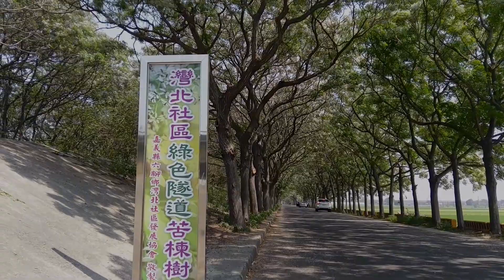苦楝花樹 綠色隧道，2公里彌漫淡雅清香的療癒大道，天然防蟲制菌之奇特花樹，Music : Sappheiros - Embrace (Extended)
南下高速公路者, 嘉義/北港交流道下 最快最簡單的路線就是往北港方向直走北港路(159縣道) 過嘉太工業區後 就快到朴子溪了, 沿南北側提防道路, 擇一走, 左轉溪南側提防(屬太保) 或左轉溪北側提防(屬新港) 都能觀賞苦楝花樹群。

欲賞黃花風鈴木2公里隧道與苦楝樹2公里隧道的, 就要走溪南側提防道路, 未過溪橋前 就左轉, 2隧道都在同一條路上。(黃花風鈴木盛開期約3月1 - 15, 苦楝花樹約3月中 - 4月初)

嘉義六腳鄉 苦練樹身心療癒隧道  !  苦楝花俗稱三月紫白雪  !  別名：苦苓、楝樹、金鈴子、紫花樹等。由於蚊蟲遠避苦楝樹，樹下非常清香舒爽 適合散步聊天郊遊 !  無蚊蟲干擾問題。
「苦練」、「苦盡甘來」象徵著堅忍的毅力與不怕苦的精神 !

其木材味苦，故稱之苦楝，適合作家具，箱櫃尤佳，其葉及果實置於櫥櫃，有防蟲效果，十分天然好用。苦練種子可入藥，即為「風鈴子」，從樹葉、樹皮、到樹根都可以入藥。樹皮或幹皮：清熱，燥濕，殺蟲。治蛔蟲，蟲積腹痛，疥癬搔癢；果實：舒肝行氣，止痛，殺蟲。治脘腹脹痛，疝氣，蟲積腹痛，傷寒；葉：清熱燥濕，殺蟲止癢，行氣止痛。治跌打，疔瘡，濕疹瘙癢，瘡癬疥癩，蛇蟲咬傷，滴蟲性陰道炎，疝氣疼痛；花：清熱袪濕，殺蟲，止癢。治熱痱，頭癬。但根莖樹皮具毒性，雖可供藥用，但果熟期毒性最大，誤食藥量仍有生命危險，必須在中醫師開藥方的適當範圍內使用。

苦楝油防蟲，目前被限制只能施用於非食用性植物，但苦楝 對哺乳動物和益蟲 幾乎是無毒害，且其組成份 可為生物所分解清除，苦楝素可防治農作物害蟲，但對益蟲如蜻蜓、蚯蚓、蜘蛛、青蛙等卻不會產生有害作用，並且其他動物觸及 也幾乎無毒害，真是天然防蟲制菌之奇特花樹。台灣的林務局已將它列為獎勵造林的樹種之一，它的價值已逐漸受到人們的重視。(過去真是被 "迷信" 所耽誤的益樹呢 !    )

苦楝有另一故事說 :
在千年前，印度的哈拉帕古文化即發現了苦楝樹具有抗發炎，抗細菌，抗黴菌、防蟲害、防寄生蟲、及防蚊的效用，因為在那塊古老的熱帶大陸上曾經歷了嚴重的天災蟲害，造成無數生靈頻臨死寂，大地的各種植物幾乎滅絕，唯獨苦楝樹仍然屹立在這片灰色的殘坡曠野中，因為苦楝樹需要的水分和養份都很少，只須大量的陽光即能存活，當蟲子吃光了綠色植物之後，卻唯獨不敢靠近苦楝樹，震懾於苦楝獨特的專門殺蟲威力，印度人因有了苦楝，彷如得到救命的仙丹靈藥。

據野史相傳，明太祖朱元璋還未登基為天子時，落難躲在苦楝樹下休息，而熟透了的苦楝果子，一顆顆不斷的掉落下來，剛巧正打到這位未來天子的頭上，朱元璋被打痛了很生氣的對著苦楝樹罵道：『你這壞心的樹，會爛心死過年』，天子金口果然厲害，苦楝樹即應驗了這個詛咒，從此每年過冬之際，農曆新年前後，整株樹就凋枯敗落，連樹心都快要腐爛掉，一副要死不活的樣子，好不容易撐過了冬天，到明春才有起色活了過來。苦楝胡里胡塗得罪了天子，真是命運多舛十分的可憐，而後世人對它更是貶抑，因為它的名字「苦楝」的諧音成了「苦苓」，與閩南語的「可憐」又是同音，人們認為苦楝被天子詛咒過，是個不祥的植物，而且看它在過年時那副失魂落魄的模樣，正是衰敗的象徵，加上苦楝全身連樹皮、樹葉、果實和樹根都是味辛苦澀，人們惟恐被它拖累也成「苦味一族」，都想避之則吉，因此許多人家的宅院園庭，不但不種植苦楝，甚至除之而後快。

其實苦楝雖是命苦，它經過一季寒冬的折騰之後，初春到來卻十分爭氣的紛紛吐出青翠的嫩葉幼芽，暮春時節則更是滿樹綻放白紫色的小花，雖然也算美麗，可實在難與同一時期開花，卻雪白得燦爛奪目的流蘇花及油桐花相較媲美，但苦楝默默地佇立在街頭人行道上開花結果，也自有其獨特的風采。

苦楝 (China tree /china berry)，原產於台灣本島，分布於中國大陸華中及華南一帶，早年傳播至印度、韓國、日本、琉球等地，外國人不知明太祖曾詛咒過它，對它並不排斥，反而讓旅外的華僑在他鄉看到苦楝樹時，更添思鄉之情。

其實在明朝之前，宋朝詩人張蘊《詠楝花》詩云:
   綠樹菲菲紫白香，猶堪纏黍予沉湘。
   江南四月無風信，青草前頭蝶思狂。
   只有南風吹紫雪，不知屋角楝花飛。

北宋的王安石亦有詩云:
   小雨輕風落楝花，細紅如雪點平沙。
   槿篱竹屋江村路，時見宜城賣酒家。

元朝詩人朱希晦《寄友》詩云:
   雨過溪頭鳥篆沙，溪山深處野人家。
   門前桃李都飛盡，又見春光到楝花。

由這些宋、元時期的詩句，可看到苦楝在得罪明太祖之前是沒有那麼苦命的，詩人們曾紛紛為它寫下讚美的詩篇，經過將近千年後的今天，當我們閒來朗誦一番，亦可領會到詩中的情意，感念苦楝勞苦功高，名字不好聽不打緊，我們會緊記它實在是最具有貢獻的樹種之一。